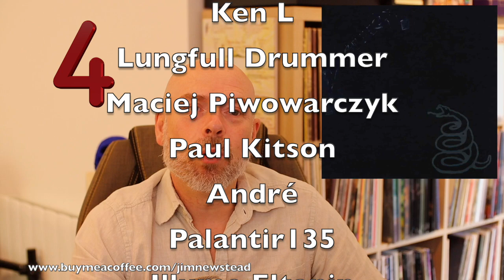The Greatest Metal Album of All Time: and the winner is.......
One metal album to rule them all! What will it be?